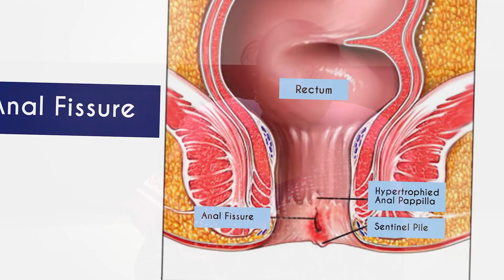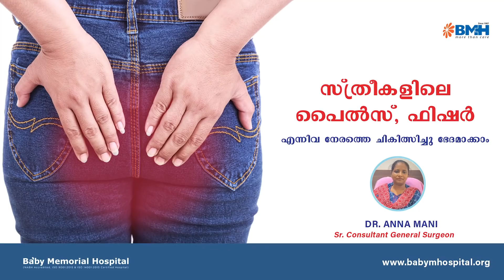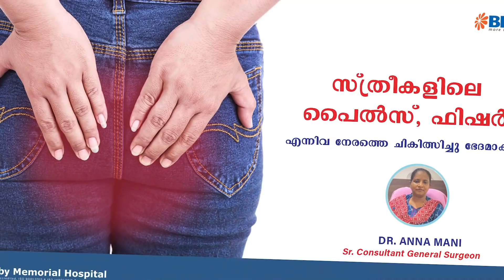സ്ത്രീകളുടെ ശ്രദ്ധയ്ക്ക്‌ നിസ്സാരമായി തള്ളി കളയരുത് ഈ പ്രശ്നം /Dr Anna Mani /Baiju's Vlogs